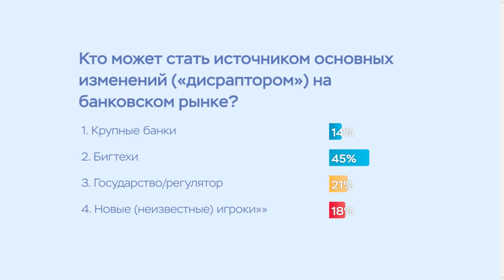Strategic risks and new opportunities for the banking sector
INTERNATIONAL FINANCIAL CONGRESS
28 June 2021

The session will feature a discussion with banks’ representatives and focus on major risks for the sector and development prospects of the banking business.
In particular, the following issues will be covered:
1. strategic risk of disintermediation, including the impact of the population’s dynamic shift to direct investment in the stock market, potential effects of digitalization and the introduction of the digital ruble.
2. classic risks of the banking sector, including risks related to concentration, overheating of certain segments, and decrease in the bank margins.
3. new challenges: climate, social and corporate governance risks.